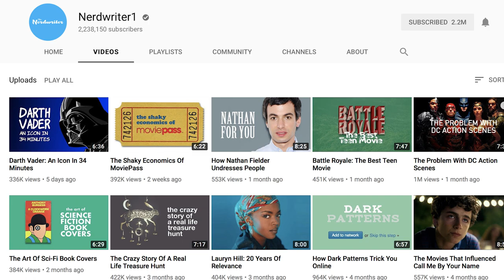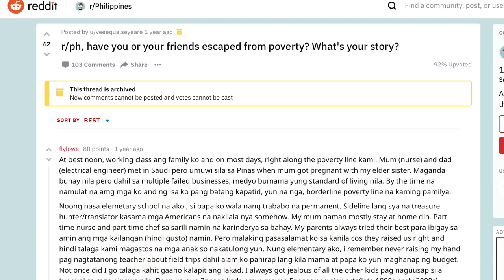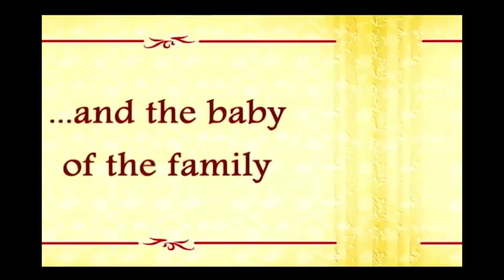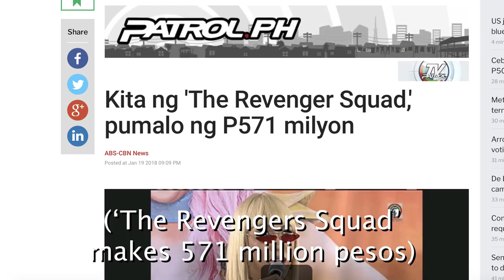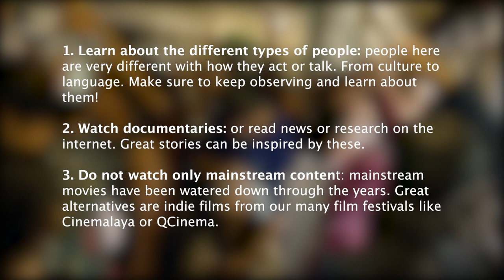3 Tips To Writing Better Filipino Movie Scripts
Writing Hollywood movies is a lot different from writing Filipino ones. Here are a few tips to take note of!